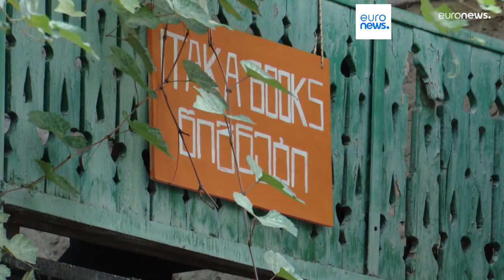Ein neues Leben in Georgien: Geflohene Russen gründen Unternehmen im Ausland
Tausende russische Unternehmen sind nach dem Einmarsch Moskaus in die Ukraine in Georgien registriert. Die meisten Russen, die übergesiedelt sind, wollen im Nachbarland bleiben. Viele Menschen in Georgien sind deshalb beunruhigt.